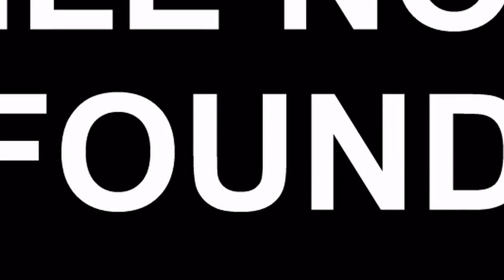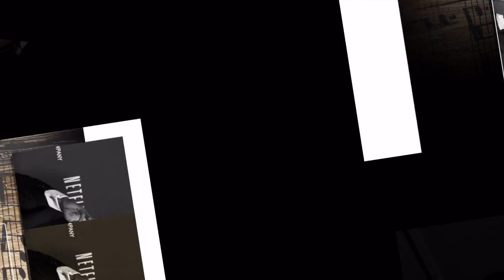SHOCKING DETAILS Of Jamie Foxx and Diddy's Basketball G*Y Games REVEALED